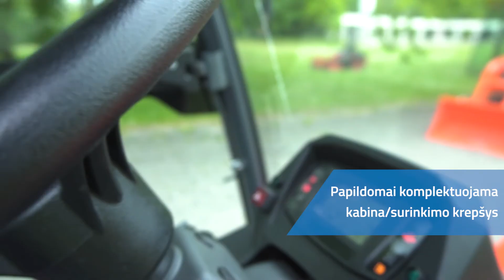Frontalinis vejos traktorius Kubota F3090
Galingi, patogūs ir efektyvūs F90 serijos frontaliniai vejos traktoriai patenkins net reikliausio profesionalo norus.
Techniką galite susikomplektuoti pagal poreikius - pasirinkite kabiną, šepetį, surinkimo krepšį bei kitus priedus. Beje, Kubota F90 serijos traktoriai gali būti pritaikyti eksploatavimui bendro naudojimo keliuose. ✌️